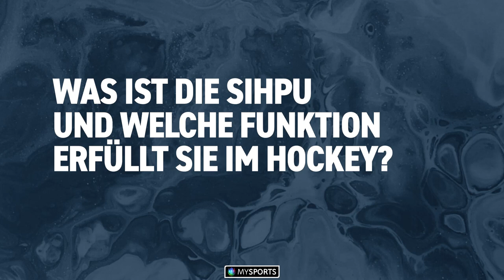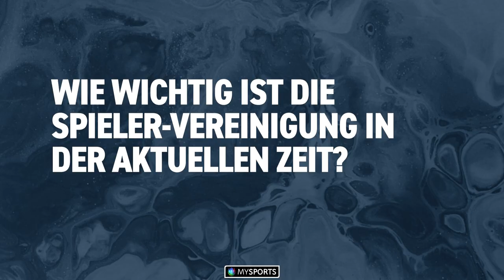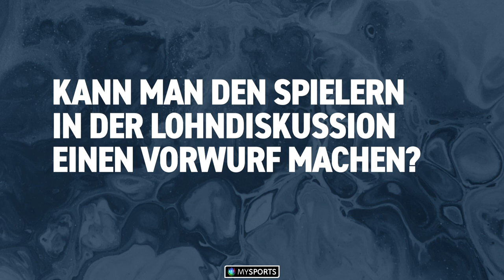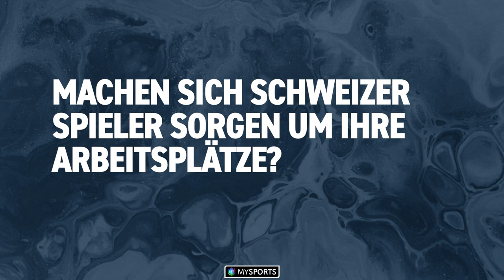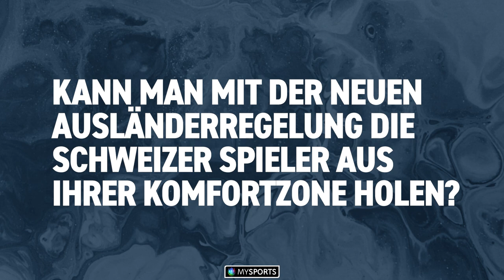Jonas Hiller: «Ich mache mir Sorgen, dass jetzt alles zertrümmert wird.»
Werden in der National League schon bald 10 Ausländer pro Team erlaubt sein? Wie sieht's mit dem Financial Fairplay aus? Wir beleuchten in den nächsten Tagen die Pros und Kontras zur Aufstockung der Import-Regelung sowie der anstehenden Reformen in der Eishockey-Schweiz. Heute die Spielersicht mit dem SIHPU-Präsident Jonas Hiller. (SIHPU ist die Swiss Ice Hockey Players Union, eine Art Spielervereinigung)

Jonas Hiller kennt das Leben als Eishockeyprofi. Er weiss, wie schwierig es für junge Spieler sein kann, die in jungen Jahren als zuwenig talentiert gelten. Auch deshalb sieht der Präsident der Spielervereinigung das Schweizer Eishockey in Gefahr.